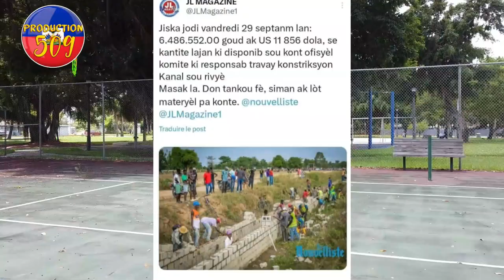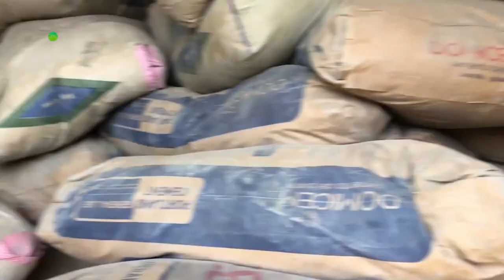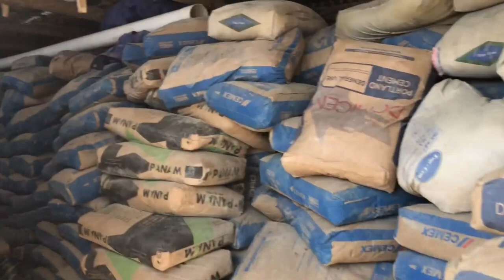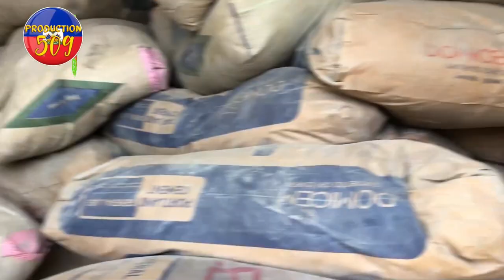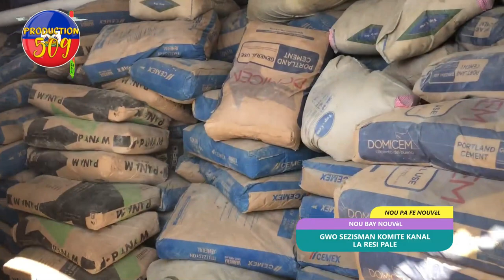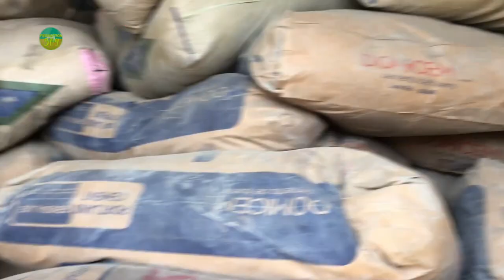GWO SEZISMAN KOMITE KANAL LA RESI BAY RAPÒ SOU KÒB YO RANMANSE YON GENBE YON VOLè SIMAN